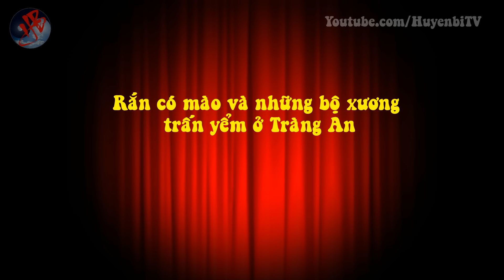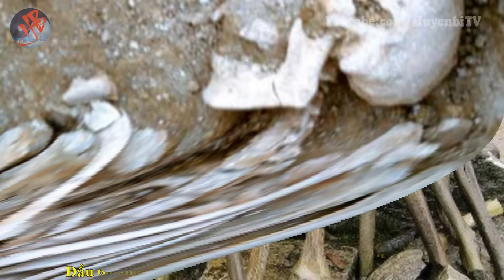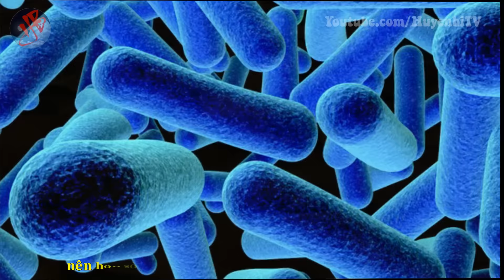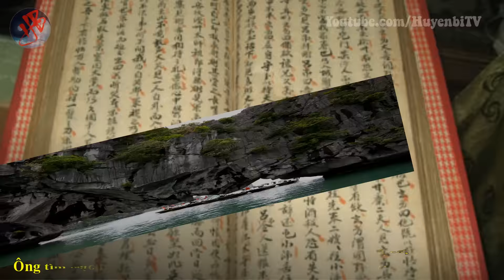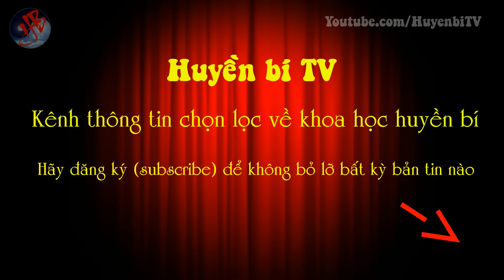Rắn có mào và những bộ xương trấn yểm ở Tràng An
[Huyền Bí TV] - Tràng An giờ là danh lam thắng cảnh nổi tiếng đất Ninh Bình, nhưng không phải ai cũng biết con sông Sào Khê nổi tiếng ấy lại chứa đựng cả một loạt những bí ẩn về trận đồ trấn yểm, là huyệt mạch trọng yếu của quốc gia.